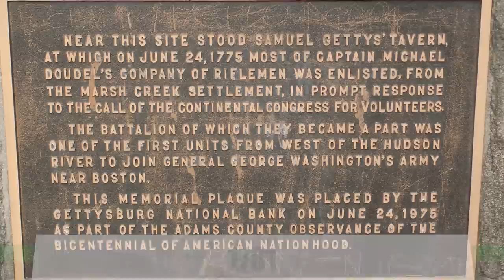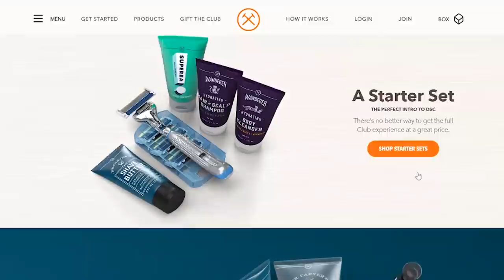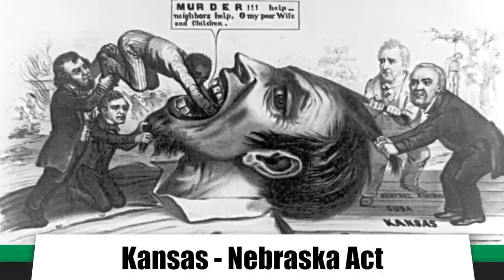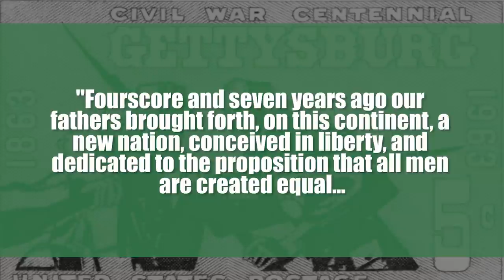Gettysburg: America’s Deadliest Battle